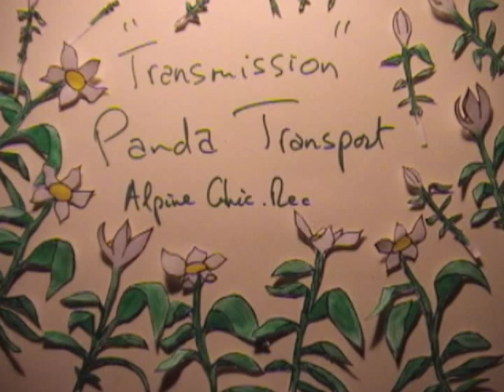Transmission by Panda Transport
Panda Transport video for our song Transmission feat in Grey's Anatomy animated by Thierry Holweck.
the video is a part of the selection at the Suncreen Film Festival in Florida
And the Sene Film, Music, and Arts Festival in Providence, Rhode Island.